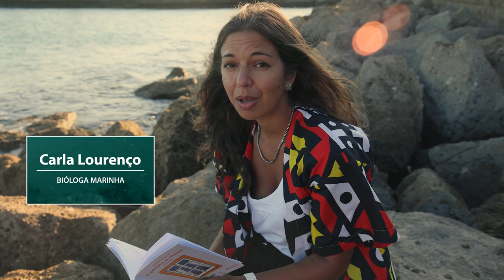Rios Urbanos: Documentário Completo (2023)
Produzido com apoio do Programa das Nações Unidas para o Desenvolvimento (PNUD), o documentário "Rios Urbanos" aborda a complexa interação entre as pessoas, as cidades, os rios e os oceanos.

O filme captura a impressionante - e frágil - biodiversidade dos ecosistemas aquáticos, e mostra que todas as pessoas devem agir imediatamente pela preservação dos rios e oceanos.

O documentário foi gravado em Portugal, mostrando o cotidiano de cidadãos que vivenciam diretamente a interação dos rios Tejo e Sado com a vida econômica, social e cultural das cidades. O filme destaca a rica e delicada biodiversidade aquática tão próxima a centros urbanos.

Produzido e dirigido pelo biólogo marinho brasileiro Ricardo Gomes, do Instituto Mar Urbano, no Rio de Janeiro, o filme contou com o apoio do PNUD e da organização de defesa dos oceanos Ocean Pact.

'Rios Urbanos' foi apresentado em duas Conferências Internacionais da ONU:
💧Conferência da ONU sobre a Água, entre 22 e 24 de março de 2023.
🐬 Segunda Conferência da ONU sobre os Oceanos, entre 27 de junho e 1 de julho de 2022 em Lisboa, Portugal.

A produção foi inspirada pelo premiado filme 'Baía Urbana', também dirigido por Ricardo Gomes, e apresentado durante a Primeira Conferência da ONU sobre os Oceanos, que aconteceu em junho de 2017 na sede das Nações Unidas em Nova Iorque.

Os filmes abordam a interdependência e a sinergia entre os Objetivos de Desenvolvimento Sustentável (ODS), incluIndo:
- ODS 6: Água potável e saneamento
- ODS 11: Cidades e comunidades sustentáveis
- ODS 12: Consumo e produção sustentáveis
- ODS 13: Ação contra a mudança global do clima
- ODS 14: Vida na água
- ODS 15: Vida terrestre

Direção: Ricardo Gomes, Instituto Mar Urbano.